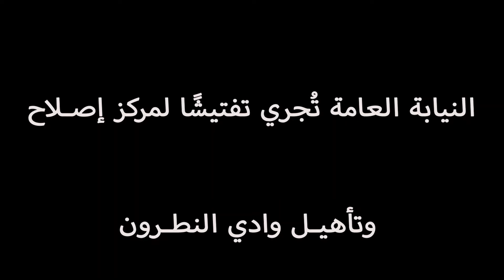شاهد ماذا وجدت «النيابة العامة» في تفتيش وادي النطرون؟!